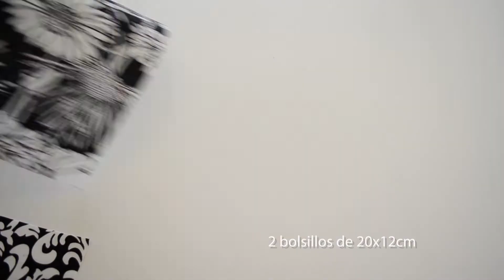Bolsillero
MATERIALES:

Vas a necesitar:

Retazo de jean, gabardina, lona o cualquier tela plana con cuerpo, 40x50cm aprox.
Retazos para bolsillos: 1 de 20x40cm , otro de 25x19cm, 2 bolsillos de 20x12cm.
Tela plana fina para bies (algodón, poplín, brin, etc).
Accesorios para cinta al bies.
Cúter circular.
Base de corte.
Regla para corte.